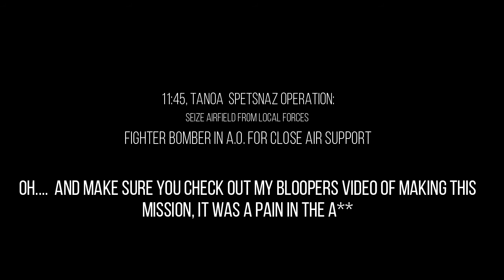ArmA III: -Spetsnaz airfield seizure mission-